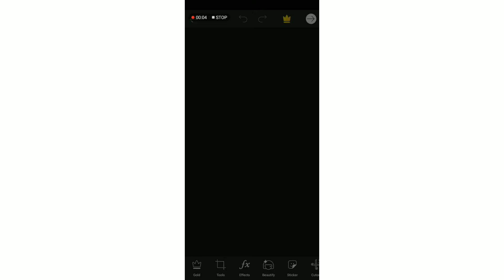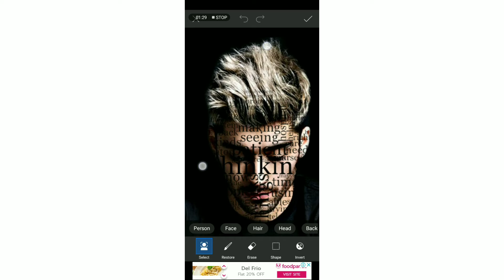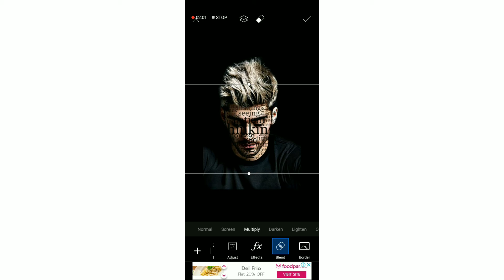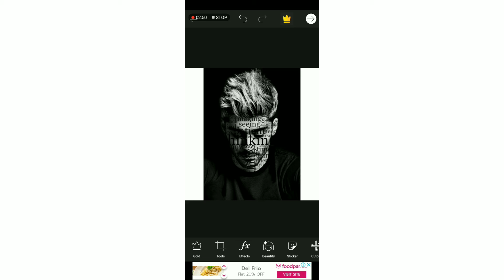PicsArt Tutorial | Edit Typography (Face Text) YA Editz